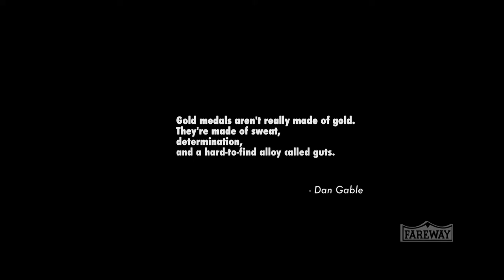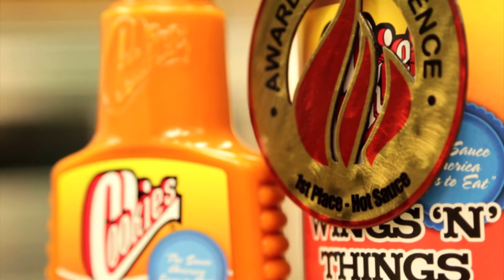Global Wrestling News - September 02, 2016